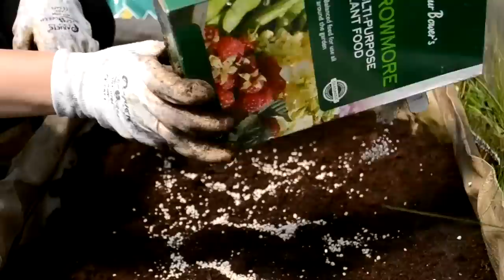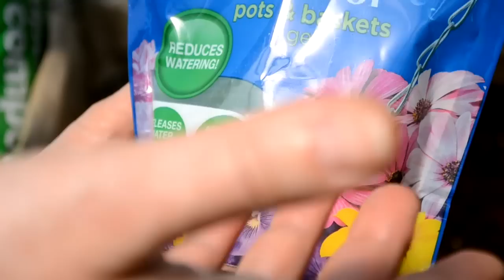Dalsze losy pomidorów. What happend next with tomatoes...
Nareszcie sadzę pomidory. Cały kwiecień i pół maja lało i było zimno więc wszystko jest spóźnione w tym roku.
I'm  finally planting my tomatoes. All April and a half of May was pouring rain and it was cold, so everything is late this year.